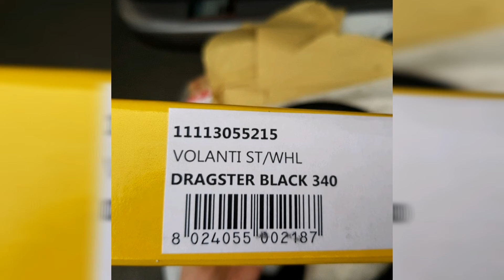momo steering wheel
momo race sw